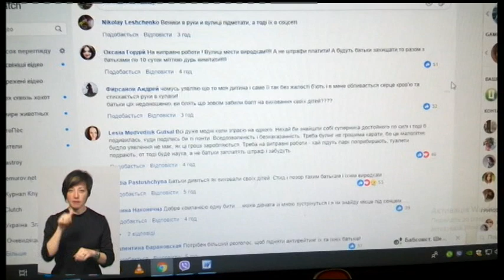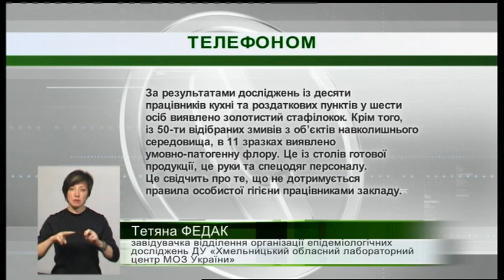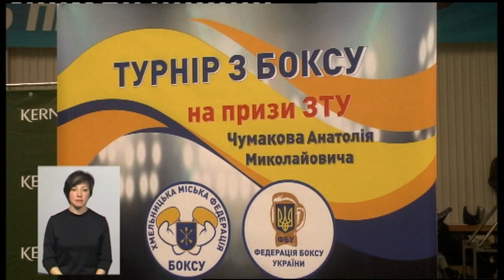08.04.2019. Новини. 19:00